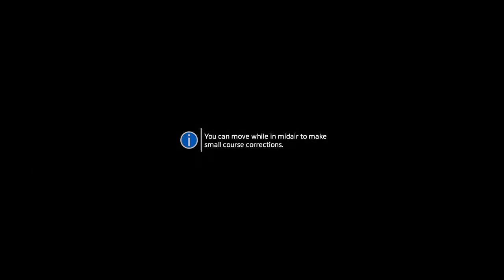Titanfall 2 Campaign Playthrough Part 2 | ASH DEFEATED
Hello and welcome to Damberg Games!!!

Titanfall 2, probably has one of the most epic SP campaigns.